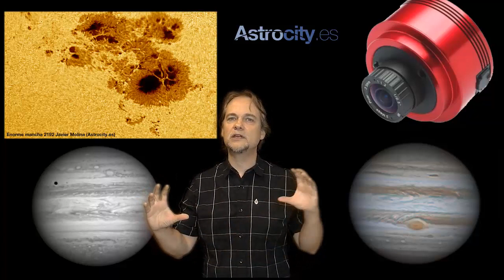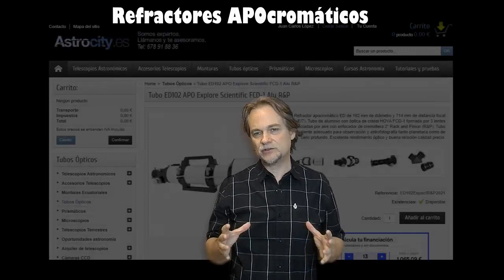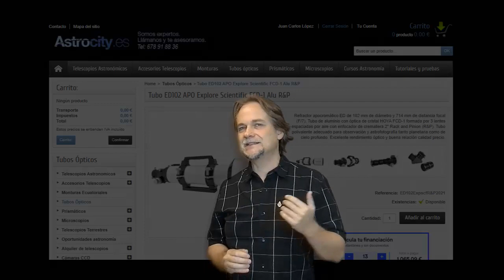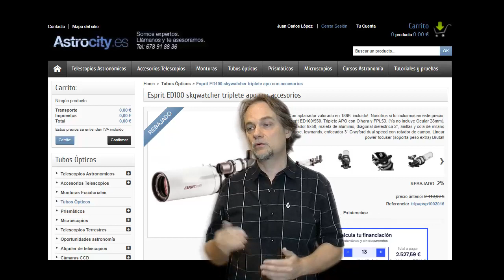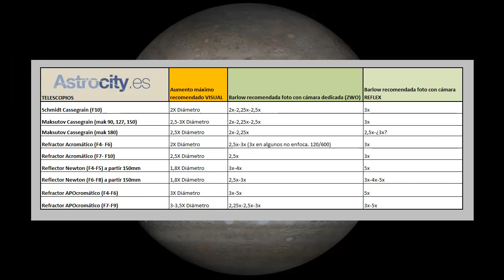La mejor LENTE DE BARLOW para tu TELESCOPIO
La mejor lente de barlow para tu telescopio es la que mejor se adapta a tu telescopio y al uso que le vas a dar (visual, foto, o ambas cosas). Es este vídeo te damos las claves para que tu mismo puedas elegir la mejor barlow para ti. 2x, 2,25x, 3x, 4x, 5x.

0:00 intro
0:50 Barlows para visual ten en cuenta el seeing
1:37 Ten en cuenta el aumento máximo
2:36 Barlow según el telescopio y oculares que tengas
4:17 Barlow acorde a la calidad de tu telescopio
5:15 Barlows para astrofotografía
7:10 Intro a Aumentos máximos según diseño óptico
7:40 Barlows para foto con Schmidt Cassegrain y Maksutovs
10:34 Barlows para foto con reflectores newton y dobson
12:12 Barlows para foto con refractores acromáticos
13:25 Barlows para astrofoto con refractores APOcromáticos ED
15:45 Tabla resumen barlow para astrofotografía
16:09 Despedida